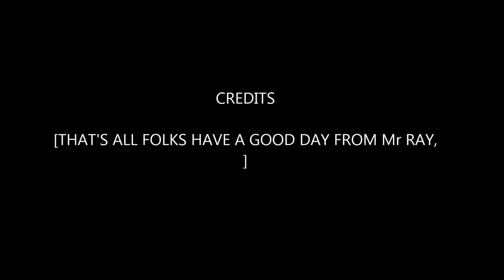My Movie Mouldy Old Dough Part 2